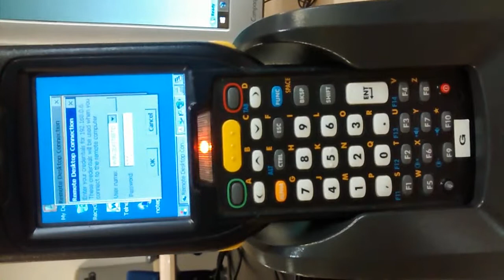RDP Client MC3100 - Windows Server 2012 R2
Motorola MC3100 connecting to a Windows Server 2012 R2 (French version)